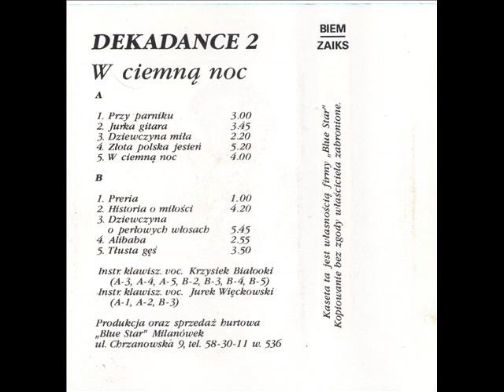Dekadance - Dziewczyna Miła [Dekadance 2 - W ciemną noc (Blue Star)] (Disco-Polo)